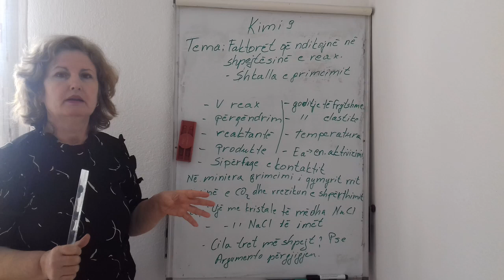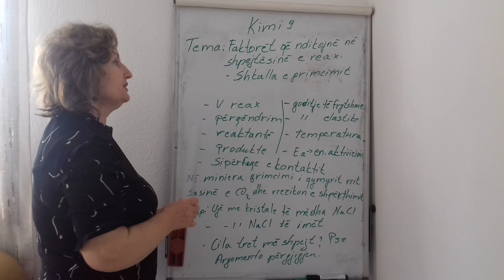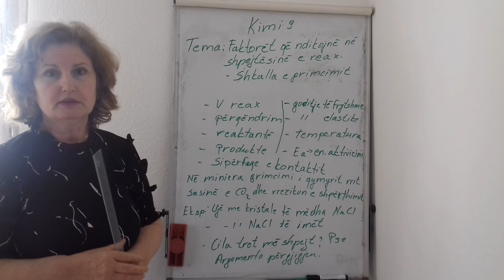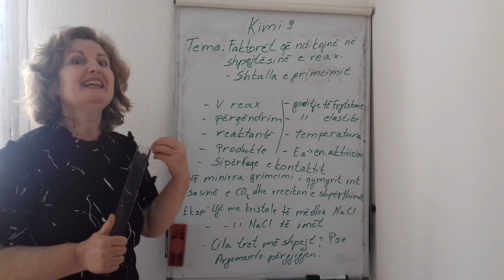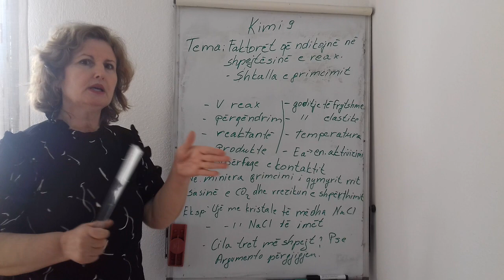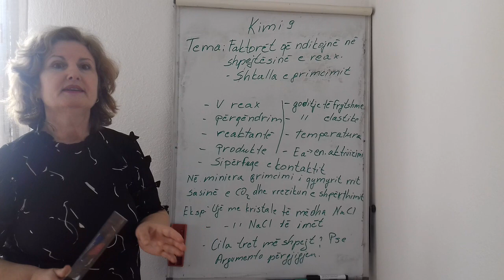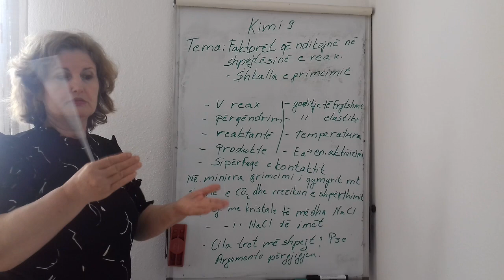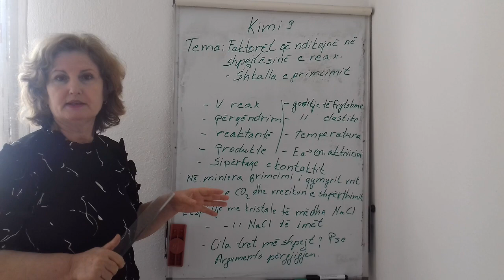Lenda:Kimi,klasa e IX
Tema:Shkalla e grimcimit.